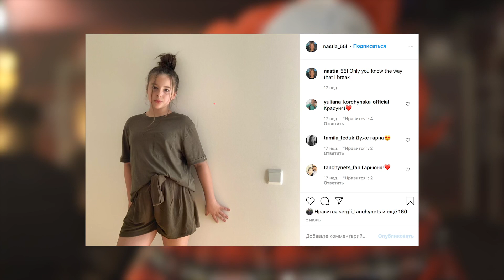БЕЗ ОБМЕЖЕНЬ VLOG. Танці з зірками, 10 прямий ефір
БЕЗ ОБМЕЖЕНЬ VLOG.

До суперфіналу залишилось всього 4 тижні! 11-ий ефір відбудеться вже за кілька днів.
Це буде дуже зворушливо, обіцяємо!

З сьогоднішнього VLOG’у ви дізнаєтесь про те, хто придумав образ Пеннівайза, чи важко було Сергію танцювати з іншою партнеркою та скільки годин на день пари проводять в тренувальному залі.

Слідкуйте за новинами!